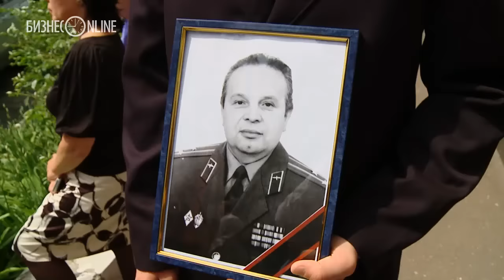В Казани простились с бывшим председателем КГБ СССР Ильдусом Галиевым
Сегодня по адресу Большая Красная, 65 состоялось прощание с экс-председателем КГБ ТАССР Ильдусом Галиевым, возглавлявшего ведомство с 1980 по 1987 годы. Проститься с полковником пришли его бывшие коллеги, друзья, родственники и соратники. Также проститься с Галиевым пришли глава совета безопасности Татарстана Айрат Шафигуллин, руководитель аппарата президента Асгат Сафаров, первый заместитель премьер-министра РТ Алексей Песошин и начальник ФСБ по РТ, генерал-майор Динар Хамитов